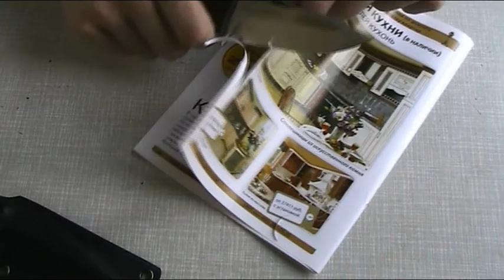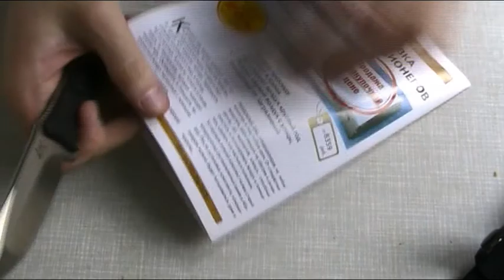Seeker s от L.W knives (Городской малыш из Китая)